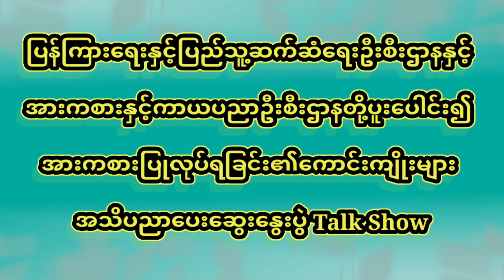ပဲခူးမြို့တွင် အားကစားပြုလုပ်ရခြင်း၏ကောင်းကျိုးများ အသိပညာပေးဆွေးနွေးပွဲ Talk Show ကျင်းပ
ပဲခူး  ဒီဇင်ဘာ ၁၂
ခရိုင်(ပြန်/ဆက်)